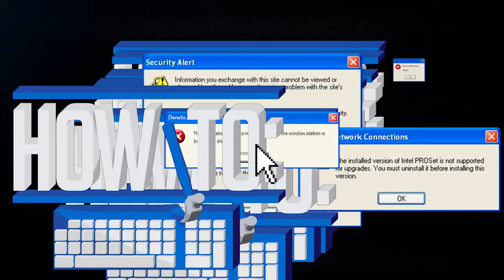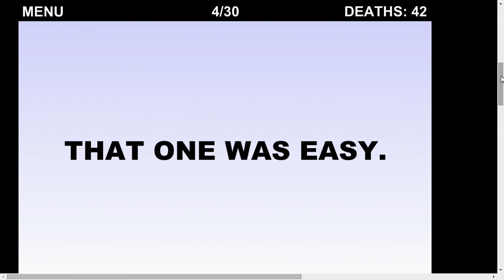How To: World’s Hardest Game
We’re not going to lie, this video is frustrating to watch. Mainly because of the people playing it.